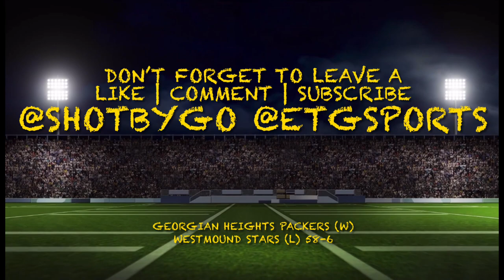Georgian Heights Packers Vs WestMound Stars (Micro Division) 10/15/2022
Watch The 'Georgian Heights Packers Defeat 'WestMound Stars (Micro Division) in a Hard Fought Win
(58-6) At WestGate Park

All Content Is Property of ETGSports, And Cannot Be Reproduced, Re-edited or Re-Uploaded Without Express Written Consent From Zyarr Butler or ETGSports/OH10Sports.